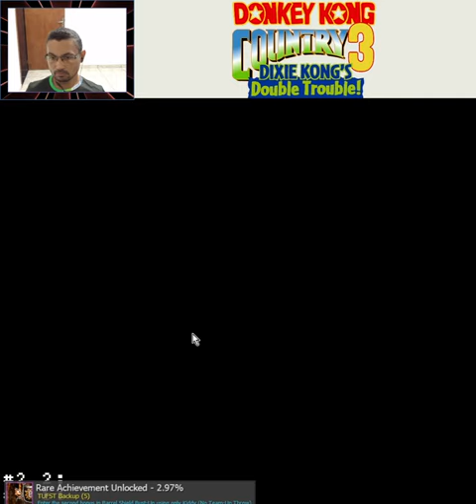Enter the 2nd bonus in Barrel Shield Bustup using only Kiddy | RetroAchievements